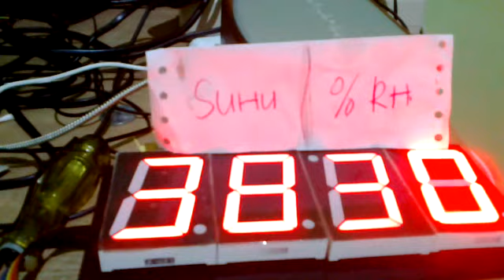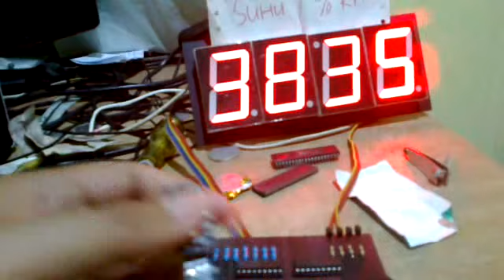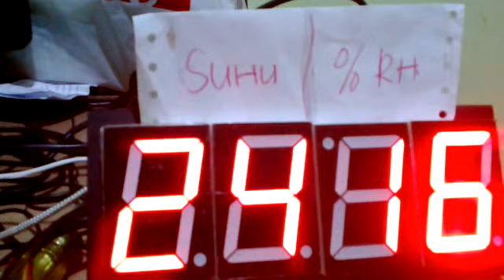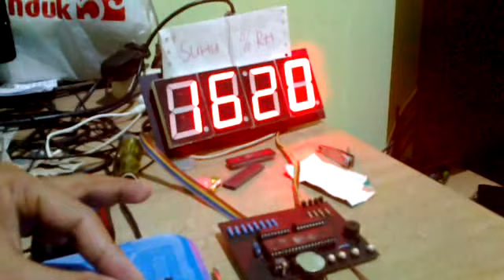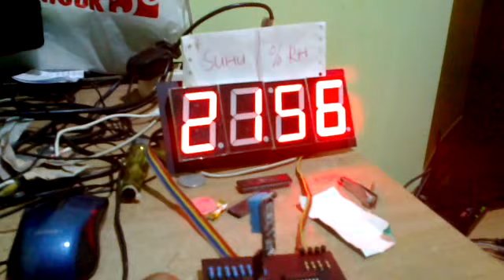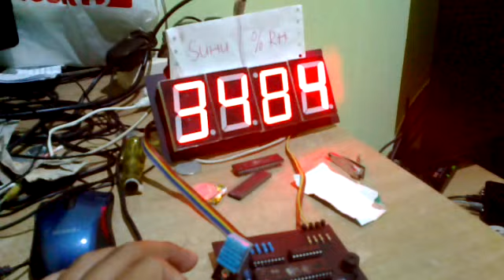DHT11 7segment 2.3 Inc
Pemgukuran Suhu dan Kelembaban(%RH) dengan Tampilan 4 Digit 7segment 2.3 Inc.(2 digit suhu-2digit %RH)
At89s52,DHT11,7segment 2.3 Inc